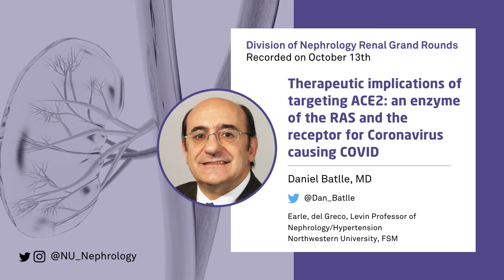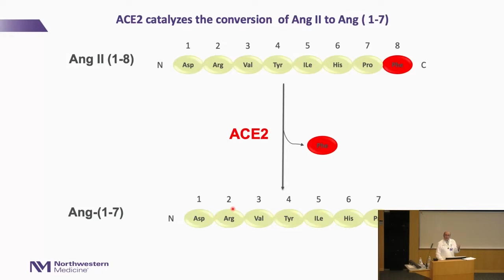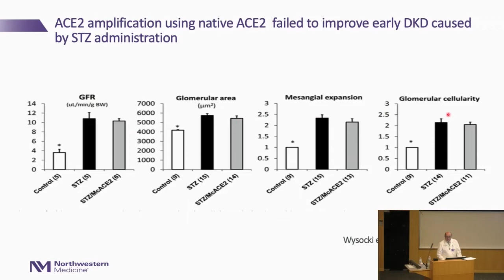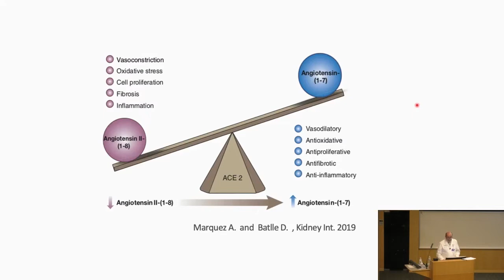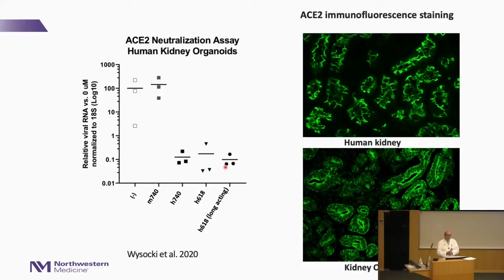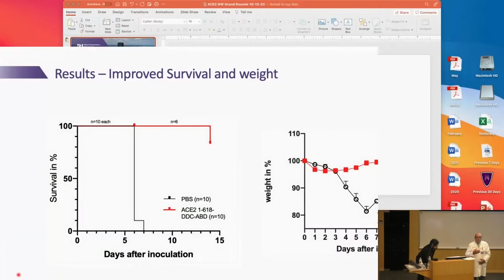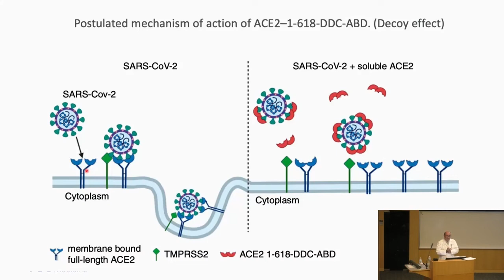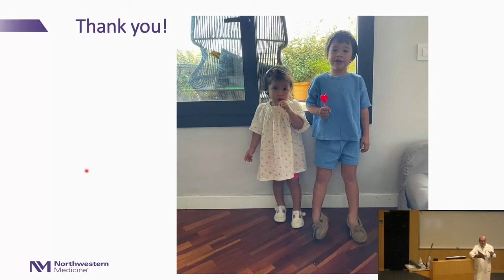Therapeutic Implications of Targeting ACE2: the receptor for Coronavirus causing COVID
Interested in the therapeutic implications of targeting ACE2: an enzyme of the RAS and the receptor for Coronavirus causing COVID?

Daniel Batlle, MD, Professor of Medicine, Division of Nephrology and Hypertension discusses just that in this recording of the Northwestern Renal Grand Rounds.

About Dr.Batlle :
Daniel Batlle MD is the Earle, del Greco, Levin Professor of Medicine at Northwestern University. He has been a Professor of Medicine at Northwestern and past Division Chief for 18 years . His clinical and research interests include acid-base disturbances, electrolyte disorders, hypertension, and diabetic nephropathy. Bench research currently involves the study of the renin angiotensin system and enzymes that degrade angiotensin 2 such as ACE2 and its potential therapeutic use.
About NUGoKidney
Northwestern University's George M. O'Brien Kidney Research Core Center provides data, tools, and resources to promote collaborative partnerships and propel the development of transformative therapeutics for patients with kidney diseases.